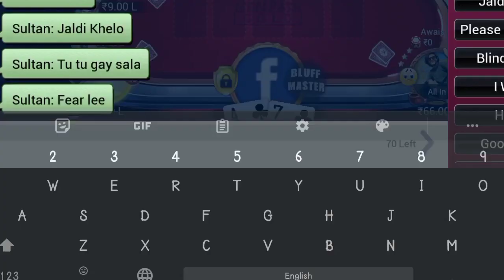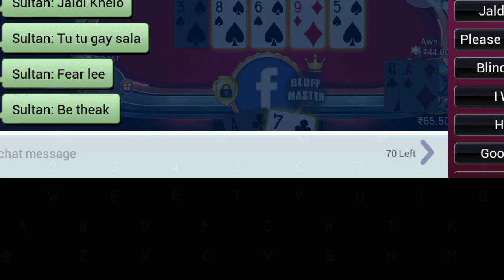The Hidden Trick Of Poker Table - How To Won 5cr With in 5Mints || Guaranteed 💯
In this video i will show you how to win big pots in teen Patti Gold and how you can win more than 5cr within few minutes. this is very simple Trick 😀 you can applie on your game and improve it.
I hope After seeing this video you will able to know how win.

with Your Friend